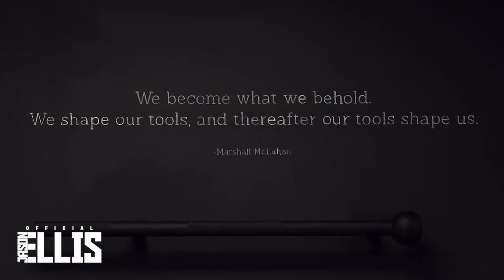Ellistronics - Emily Morse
Listen to Jason Ellis daily from 8am pst to 11am pst on the The Jason Ellis Show on SiriusXM’s Faction 41 with Jason Ellis